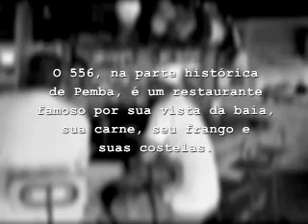50por1 - 2a Temporada - MOÇAMBIQUE - VIAGEM PELO LITORAL - Piri Piri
50por1 - 2a Temporada - Meia Noite - Rede Record

Nesta experiencia estou experimentando a tipica pimenta de Moçambique, o Piri Piri.

O 556, na parte histórica de Pemba, é um restaurante famoso por sua vista da baía, sua carne, seu frango e suas costelas. E famoso por suas receitas com piri-piri. Piri-piri é como são chamados em Moçambique os frutos menores da pimenta malagueta. Em Moçambique eles esmagam a pimenta e as sementes - e só usam limão, uma experiência quente.